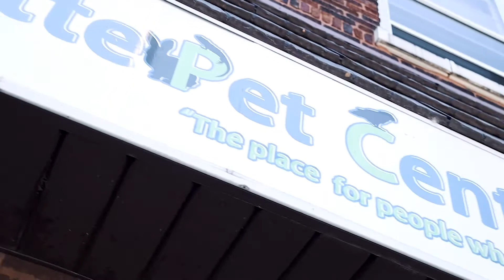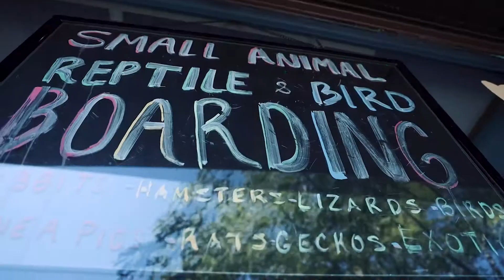Cutest Pets in Wilmette, IL, and Where to Find Them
Meet Tad Wezerek, Manager of the Wilmette Pet Center, and learn all about where to find the cutest pets on Chicago's North Shore. Join Ali Wenzke and Gus the Guinea Pig in his video debut, in the latest Welcome to Wilmette video.